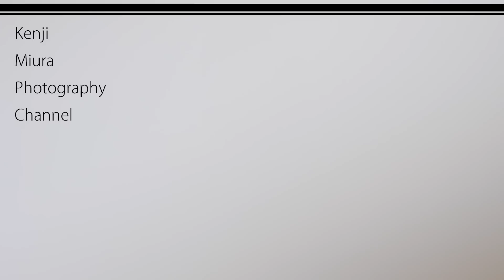Nikon New Lens Product AF-S NIKKOR 300mm f/4E PF ED VR Review 4 Nikon 新レンズ 300ミリ レビュー 4 解像感2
‹日・英字幕つき›「Nikon AF-S NIKKOR 300mm f/4E PF ED VR」「解像感」の最終回です。

画面中央の鳥の羽根を100％に拡大して観察しました。

前回は「レンズの中心と周辺の解像感」についてレポートしました。
望遠で狙う被写体は様々あると思いますが、その多くは画面の中央で捉えることが多いように思います。

そこで今回は画面中央の「解像感」を、より綿密に見てまりたいと思います。
‹English/Japanese subtitles are available.›
This is the last Movie for "Resolution" of  my「Nikon AF-S NIKKOR 300mm f/4E PF ED VR」series.
This time, I enlarged the center of the pictures of feathers to 100%, to see the edges.

In the previous movie, we checked how much difference there is in quality between the center and corners of the pictures.

When you capture scenes with telephoto lenses, relatively speaking, I think you mainly try to capture the object in the center of the finder.

So, let’s see the quality of resolution in the center of the new PF lens.

☆プロとしての経験は、ニコンのHP「ニコンを極める」でも公開しています。

●Nikon「ニコンを極める」

『vol.20 さまざまなシーンから検証する、D４Sの実力』

『vol.14 フラッグシップにふさわしい新次元の完成度-Nikon D４』

『vol.3  次世代の撮影支援ツール・Capture NX ２』